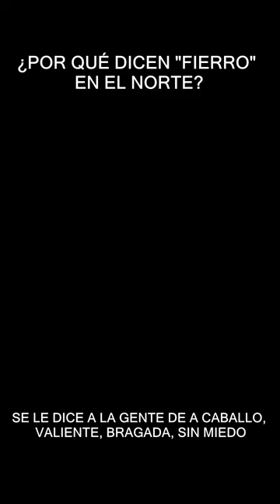¿POR QUÉ DICEN "FIERRO" EN EL NORTE?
Rodolfo Fierro: el General más sanguinario de la División del Norte.